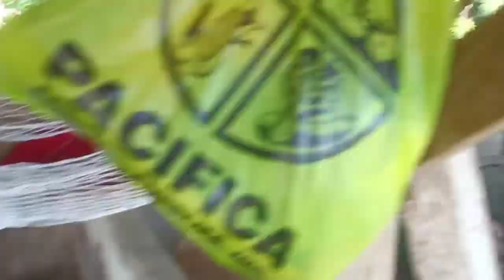Pagkakapon ng biik/ pig castration / negros oriental / buhay probinsya